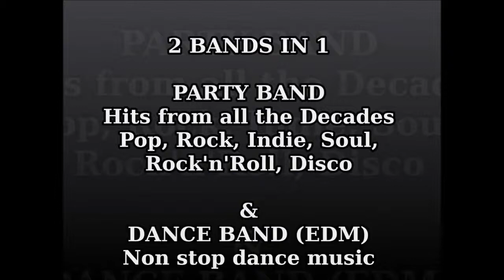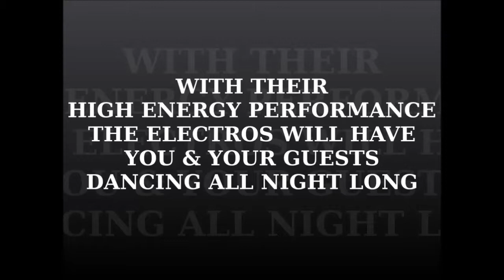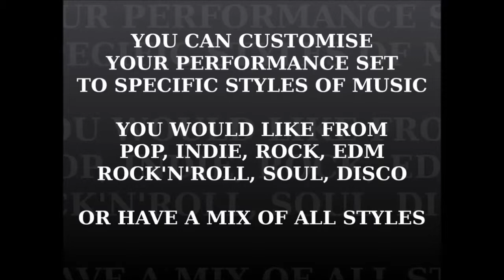The Electros Function Band | LastMinuteMusicians.com